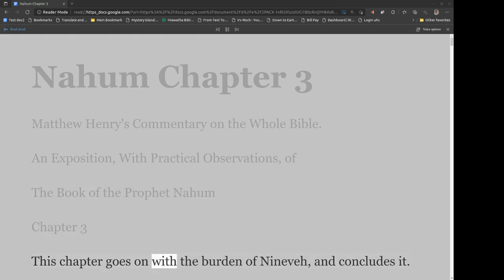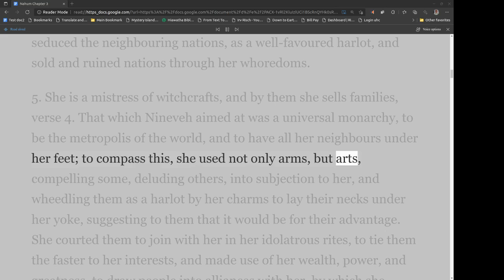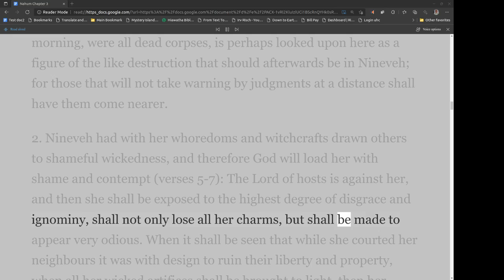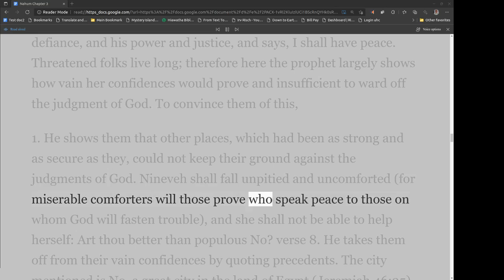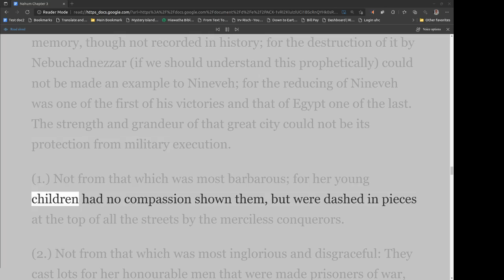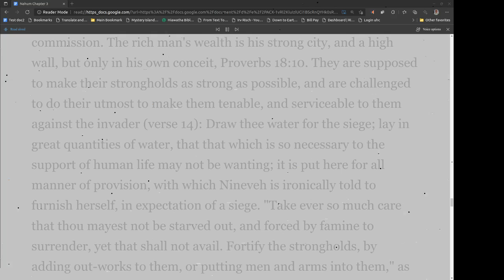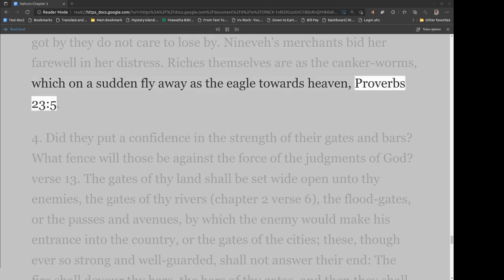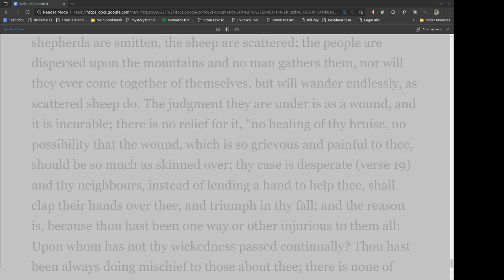Matthew Henry's Commentary on the Whole Bible. Audio produced by Irv Risch. Nahum Chapter 3